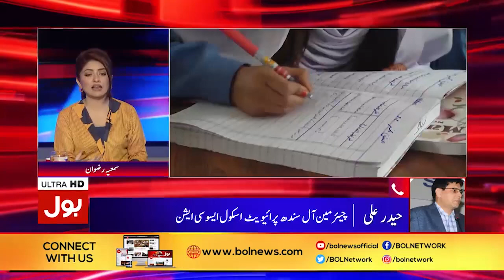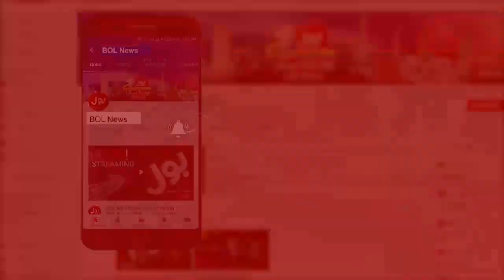FIA to probe PM’s aide Dr Zafar Mirza for smuggling face masks | Aj Ki Taza Khabar